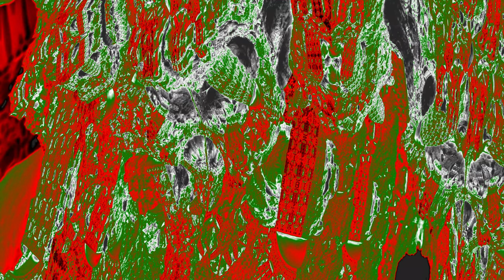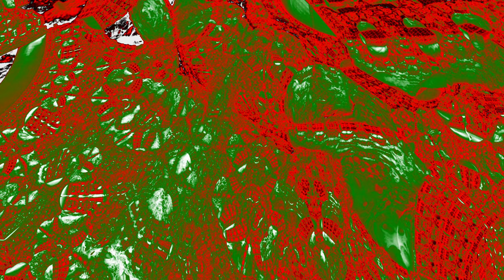A VERY TRIPPY CHRISTMAS!! - Psychedelic Holiday Party Visuals [2022]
Elevate the Christmas party this year with some SPECIAL EDITION Christmas versions of my favorite fractal renders!  Have you ever wanted to listen to every single Christmas song at once? Well now you can. Psychedelic fractal visuals for contemplation, relaxation, or recreation.

Reduce the negative effects of ADD/ADHD. Improve your focus and mental well-being. Reduce stress and anxiety, and help to feel an overall sense of peace with the universe around you. Nobody exists on purpose, but everybody is meant to be here. You are exactly where you should be.